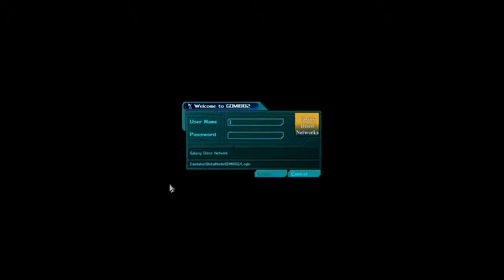Redsun 2020 [HD] - 11 Galaxy Disco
Playthrough of Redsun 2020 mod for Deus Ex in HD.